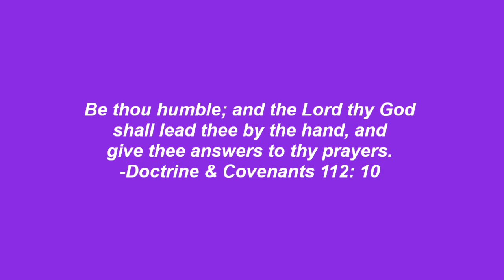#89 The Lord thy God Shall Lead thee by the Hand | Oil & Acrylic Painting Demo | Marc Harvill Art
In this video I demonstrate painting this piece titled: The Lord thy God Shall Lead thee by the Hand. Painted on 18"x 24" MDF board in oil and acrylic.

***MATERIALS USED***
-NeoAir for Iwata Airbrush
-MDF Wood Panel - Home Depot
-Acrylic - Golden Open Series Acrylic paints
-Griffin Alkyd Oil Paint - Winsor & Newton
-Brushes -  @Rosemary & Co Artists' Brushes   @Michael James Smith
-Palette - @mastersonart